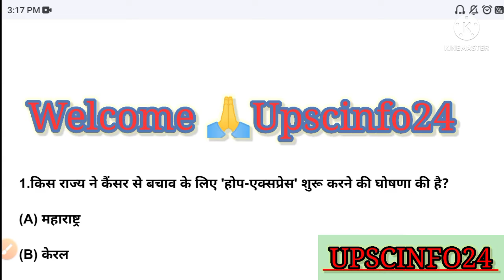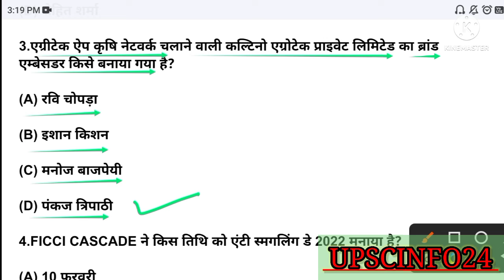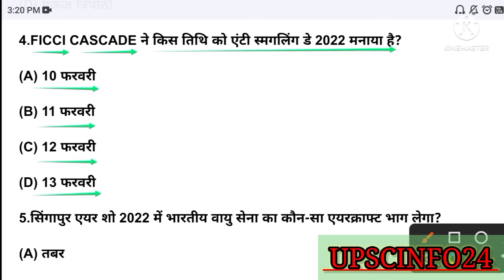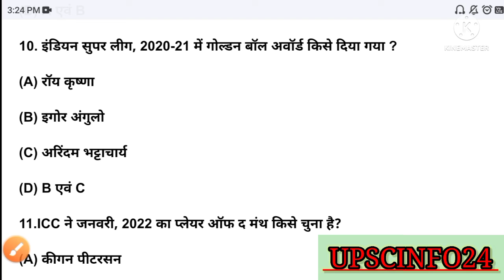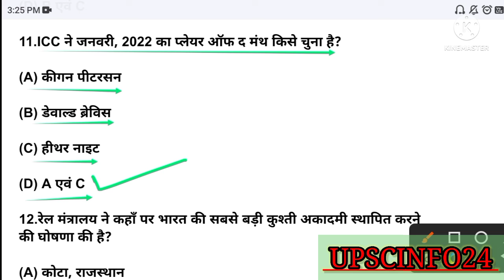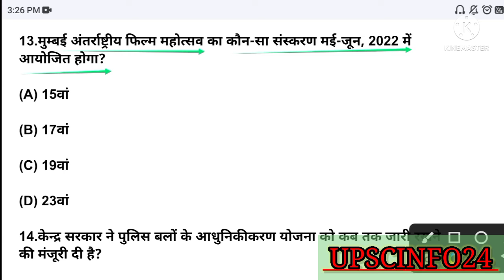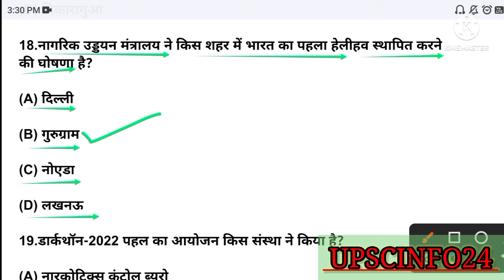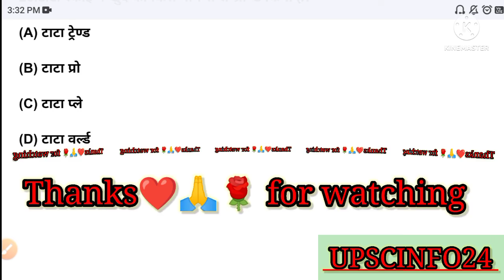current affairs jan-May-2022 || practice Set- 5 || Top 20 Question || UPSC || UPPSC || BPSC || MPSC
current affairs jan-May-2022 || practice Set- 4 || Top 20 Question || UPSC || UPPSC || BPSC || MPSC || upscinfo24 ||
upsc||uppsc||bpsc||mpsc||hpcs||cgpcs||scc||LTgrade||
current affairs june 2022 || प्रतियोगिता दर्पण || general knowledge || वर्तमान समय में कौन क्या हैं by akhilesh nishad